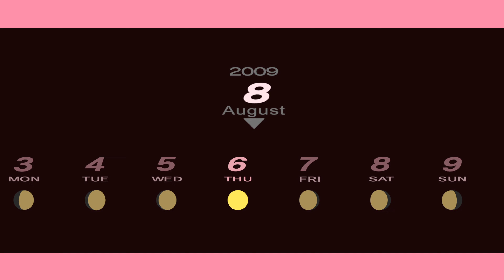Persona 3 Portable 8/4화~8/8토